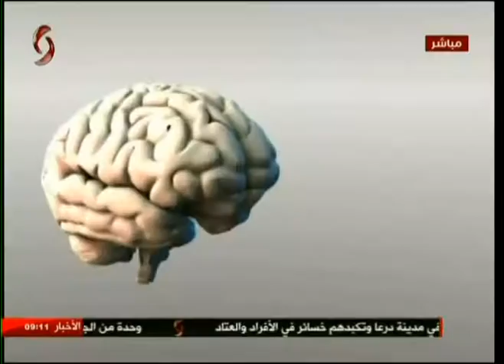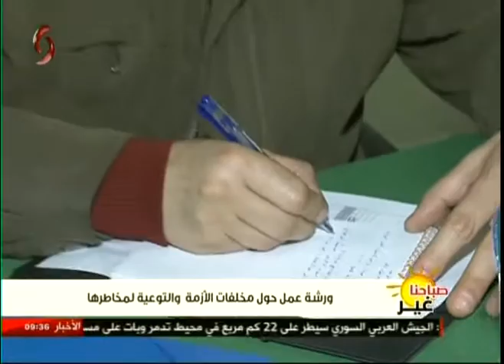صباحنا غير 14-02-2017 - زينب مخلوف - نور الإبراهيم